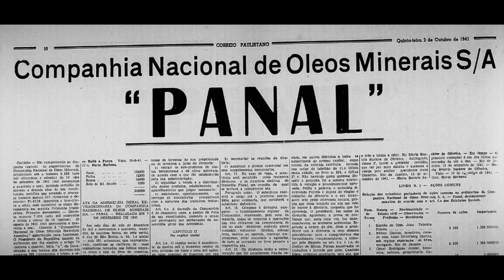SUBTERRÂNEOS DO PODER - TEASER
Em breve vamos mostrar uma história intrigante que envolveu as maiores agências de espionagem do mundo, e como elas atuaram de forma oculta nas cidades de Tremembé e Pindamonhangaba. É a História por trás da história!

Seja membro deste canal e ganhe benefícios; (acesso aos Making Of's, cenas censuradas, entrevistas sem cortes, documentos de pesquisas e muito mais):

🤝 APOIADORES DESTE VÍDEO:
Despachante Hidalgo; Baterias e Extintores Tremembé; Comercial Inhapim; Carol Chiaradia Ateliê; Micromídia Informática; Conselho Nacional de Vigilância em Saúde; Vito Ardito; Papelaria do Nonô e Taubaté Imperial.

🆘 APÓIE o Histórias Perdidas com PIX: 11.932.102/0001-61 (CPF)

🧑‍🤝‍🧑 PARCERIAS:
O Histórias Perdidas é veiculado na TV CIDADE Taubaté através do canal 3 da CLARO NET, todos os sábados às 16hs.

🎥 PRODUÇÃO GERAL:
David Mendes

🦉 Ajude o HISTÓRIAS PERDIDAS a espalhar este conhecimento pelo mundo, CURTINDO 👍, COMENTANDO 📣 e COMPARTILHANDO ✉📤 com todos os seus amigos. 👥😍

🌹 GRATIDÃO E PAZ PROFUNDA